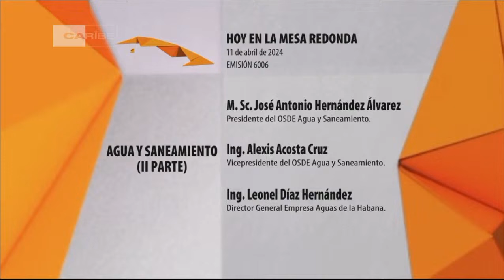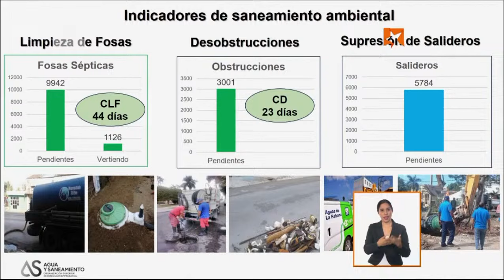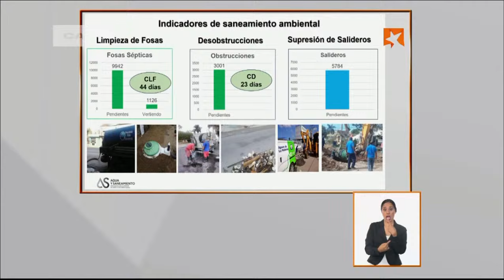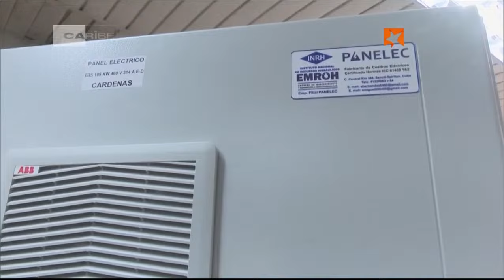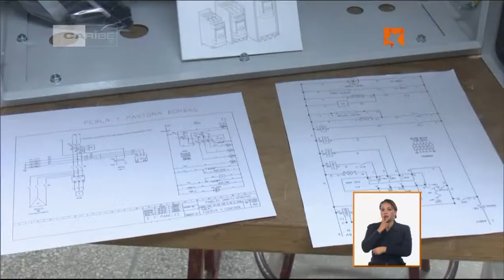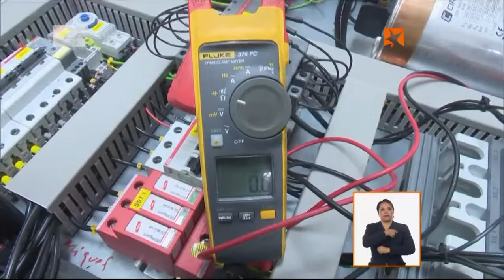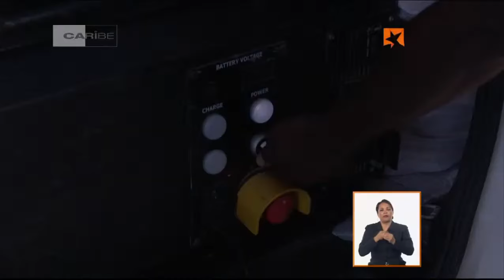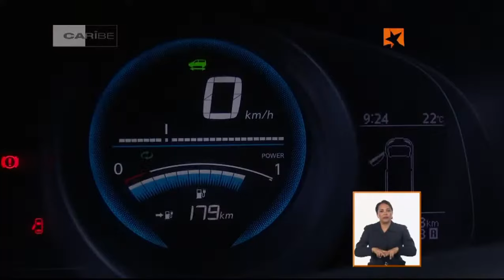Mesa Redonda: Agua y Saneamiento (II parte)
Directivos del Grupo Empresarial Agua y Saneamiento y la Empresa Aguas de La Habana responderán este jueves a las inquietudes de la población.